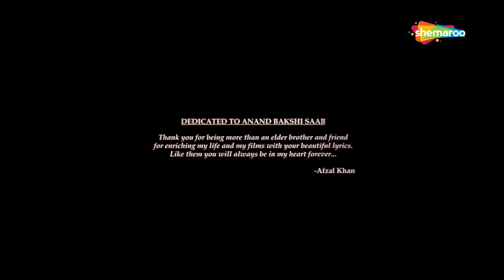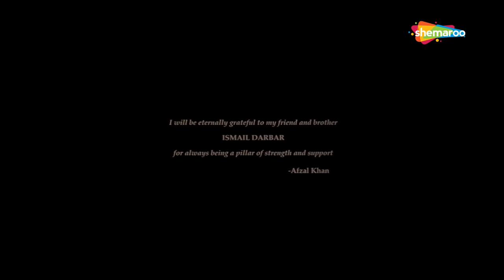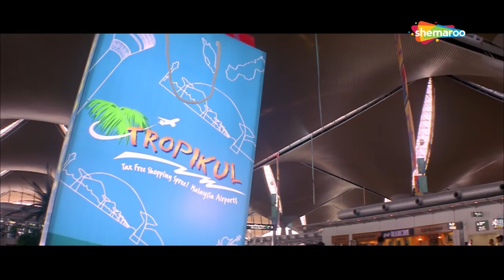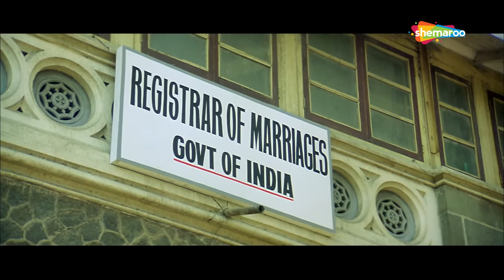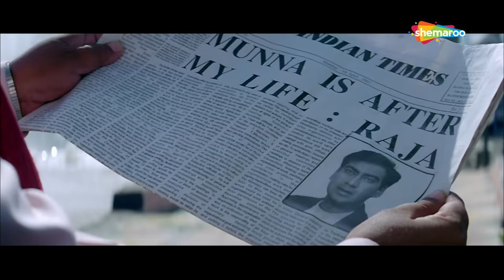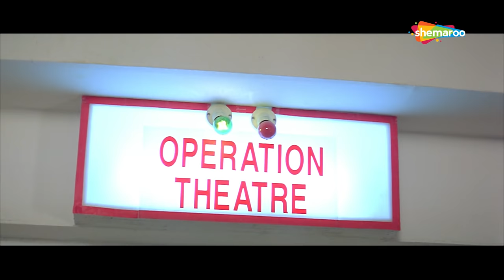मुन्ना भाई की भाईगिरी से डर गए थे अमिताभ और अजय - SANJAY DUTT & AJAY DEVGAN - Hum Kisi Se Kum Nahin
जब मुन्ना भाई की भाईगिरी से डर गए थे अमिताभ और अजय - SANJAY DUTT & AJAY DEVGAN ACTION HINDI MOVIE